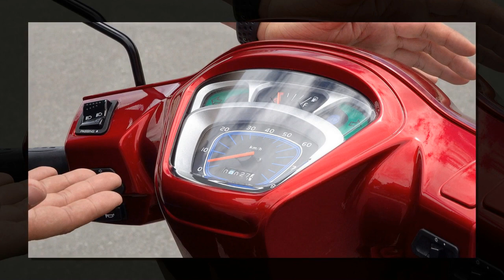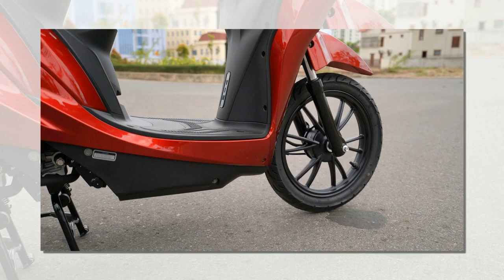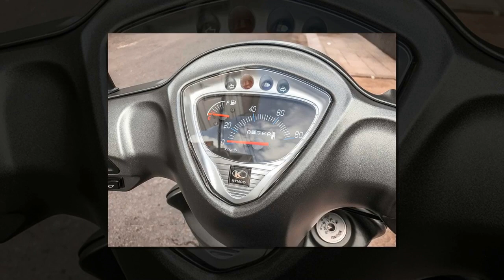Tin nhanh 24/7 - Mục sở thị Candy Hermosa 50 và Like 50 2020 ra mắt thị trường Việt.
Kymco là một hãng xe Đài Loan đã có thâm niên 16 năm tại thị trường Việt Nam được người dùng nhớ đến với những mẫu xe 50cc cực kì chất lượng. Mới đây hãng này mới cho ra mắt hai chiếc xe ga mang 2 thiết kế hoàn toàn khác nhau, hướng tới đối tượng học sinh.